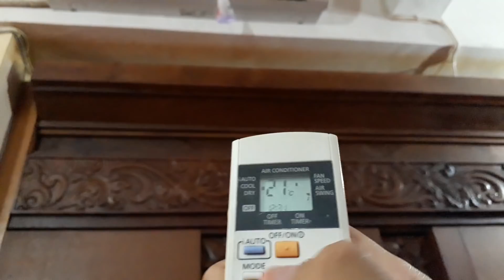Panasonic mini split air conditioner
This air conditioner is located at Bali museum in Denpasar City, Bali, Indonesia. In the Indoor room first floor.

Panasonic mini split air conditioner in white. Model CS-PN18RKP. It's 18.000 bTu/h or 2.0 Ton. It's dated on 0115, Which is means The January of 2015. Use the newer R32 Refrigerant, with 160 Cooling index. Very big huh? This aircon is common and so many people used this aircon. This air conditioner is very cold, but it doesn't make the room very cold because the entire room is very big.  The air is come out very powerful. The sensor sometimes doesn't want to responses, but it will responses if I directing the remote's sensor to the aircon though. Has one feature called I-autoX. Overall it's still good. There's also 2 Daikin aircons on the second floor. Manufactured by Panasonic Appliances air-conditioning Malaysia Sdn.Bhd. Shah Alam Malaysia, made in Malaysia.

Recorded on January 17 2018, when I had a Study Tour in Bali.

The custom thumbnail will be added soon.